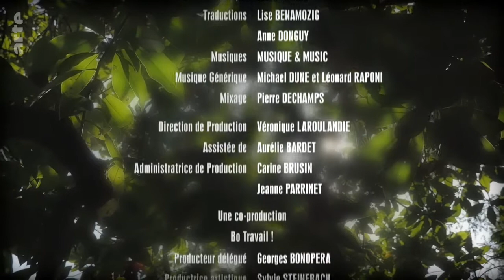Jardins d'ici et d'ailleurs - Rosendal - Stockholm - Suède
Lorsque Jean-Baptiste Bernadotte devient roi de Suède en 1810, il fait construire un château au centre de l’île de Djurgarden, à Stockholm, et aménage un grand jardin à l’anglaise qu’il ouvre au public. On peut s'y détendre, cueillir des fleurs, acheter des plantes et se restaurer, en goûtant les produits cultivés sur place. En 1860, la Société suédoise de jardinage y fonde une école. En deux ans, près de sept cents jardiniers sont formés dans les allées de Rosendal. Ce parc écologique, qui allie beauté, loisirs et créativité, demeure une source d’inspiration pour les villes de demain.